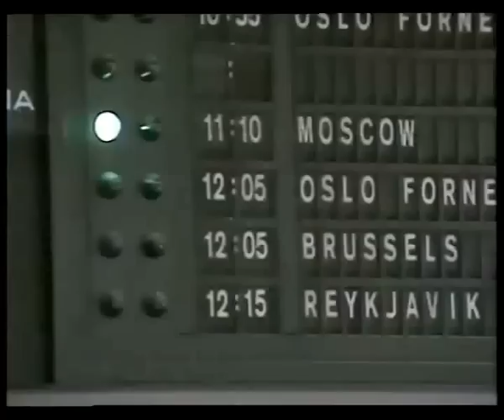Rein Mets and his family arrival to Arlanda, Sweden, 20.02.1988 at 11.10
SWEDISH TV NEWS
Aktuellt & Rapport
20th february 1988
Before this sovjet communists and media brainwashing:
Estonians was throwing out from Sovjet: Rein Mets and his family arrival to Arlanda, Sweden, 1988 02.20.at 11.20  Swedish TV NEWSSwedish TV -news
Aktuellt & Rapport
20th february 1988